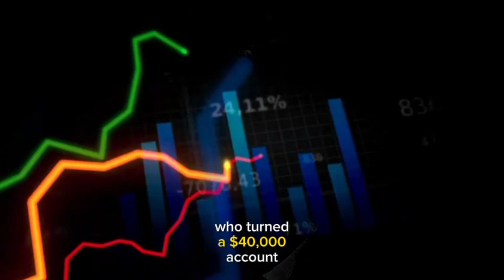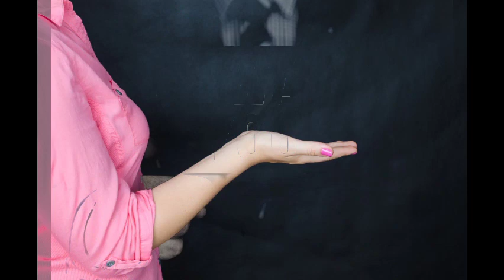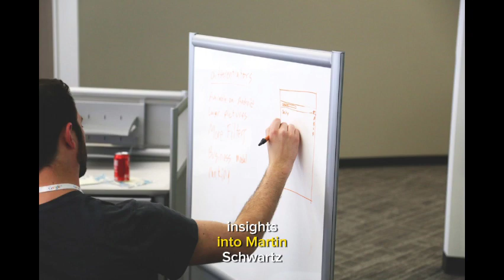MARTIN SCHWARTZ | PIT BULL | Lessons from Wall Streets Champion Trader.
In this video, we delve into the life and trading wisdom of Martin Schwartz, affectionately known as the "Pit Bull." Join us as we uncover the invaluable lessons from one of Wall Street's most celebrated and successful traders.

Martin Schwartz's journey from a struggling job seeker to a legendary trader is nothing short of inspiring. In this video, we explore the strategies, mindset, and principles that propelled him to extraordinary success. Discover the key takeaways from his remarkable career that can help you become a more effective and informed trader.

We'll delve into Martin Schwartz's time as a professional trader in the fast-paced world of commodity futures, where he earned his nickname "Pit Bull." You'll gain insights into how he navigated the tumultuous trading pits, mastered the art of technical analysis, and effectively managed risk.

This video is a treasure trove of trading knowledge, as we discuss topics such as market psychology, risk management, and trading strategies that Martin Schwartz honed throughout his career. If you're an aspiring trader or investor looking to improve your skills, this is a must-watch.

SOME TOPICS AND KEYWORDS WE ARE GOING TO BE COVERING IN THIS YOUTUBE CHANNEL ARE:
business, finance, investment, stocks, Bitcoin cryptocurrency, make money online
rich dad poor dad, money management, cash, big think, financial literacy, business ideas, the financial diet, how to budget, think and grow rich, side hustle ideas, economy, commodities, financial management, side hustles, how to get rich, inflation, us economy,
trend following strategies, trend following trading system, trend following system, trend business ideas, trade with the trenfinancial managementd, stock trading strategy, trading stocks for beginners, technical analysis, dow theory, exponential moving average trading strategy, position sizing and risk management, cathie wood ark investment, nvidia stock, avoiding drawdown, robert kiyosaki, jerome powell, nifty prediction,
btc, graham stephan, ryan pineda,